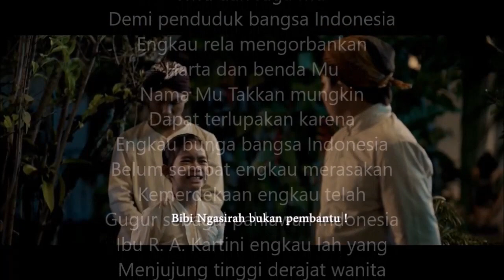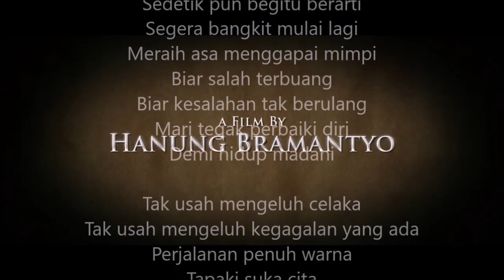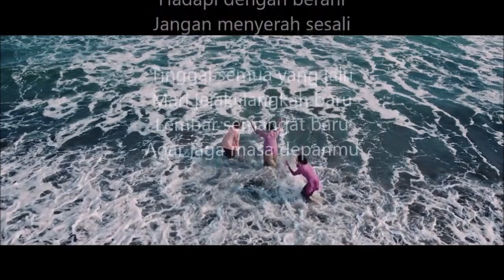official trailer film kartini 2017